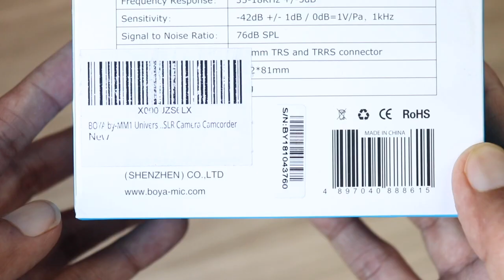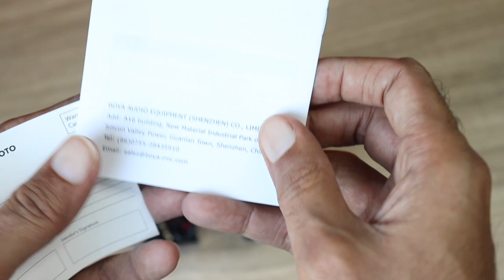BOYA BY - MM1 MIC Unboxing + Review | HINDI